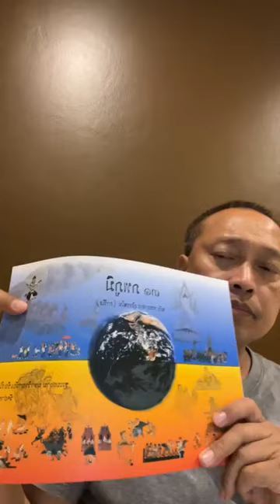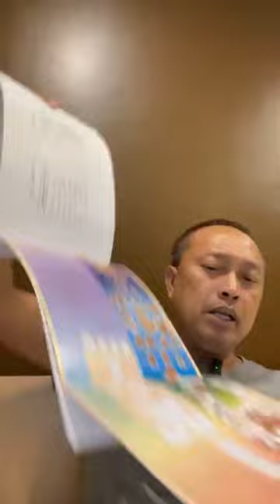23/09/67-เดอะเฮี้ยน ขอธารน้ำใจสู่เมืองเหนือ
23/09/67-เดอะเฮี้ยน ขอธารน้ำใจสู่เมืองเหนือ